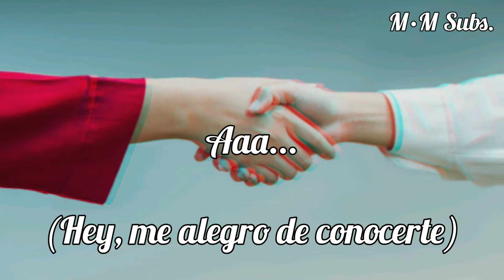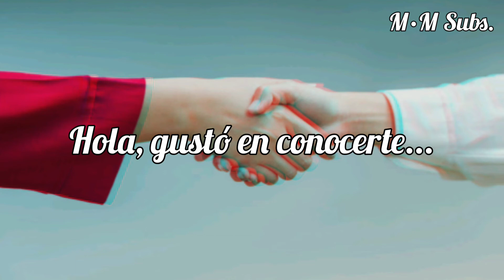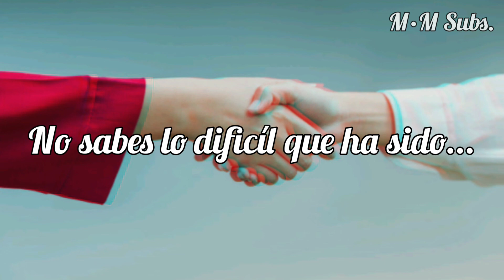LP - Hey Nice To Know Ya | Traducida al español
• LP - Hey Nice To Know Ya

• Lyrics & more song information here/Letra & más información de la canción